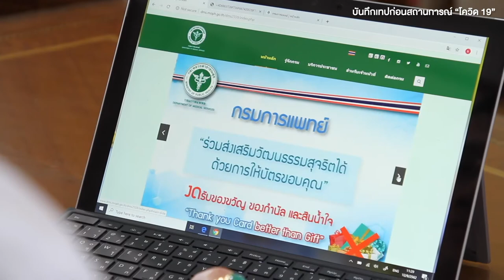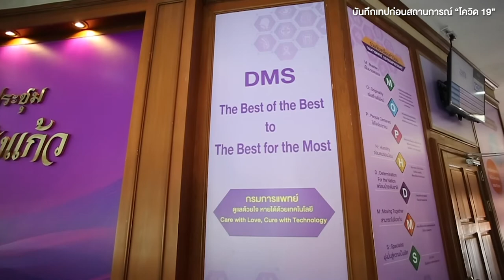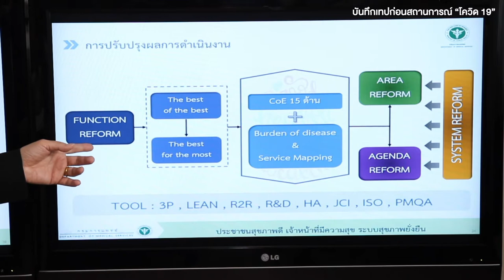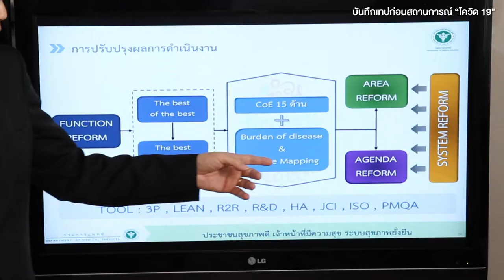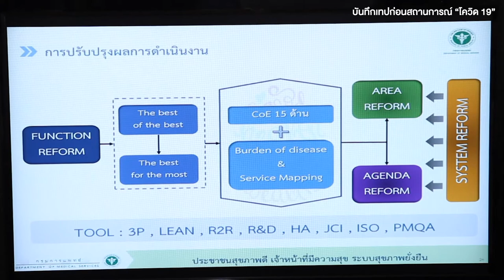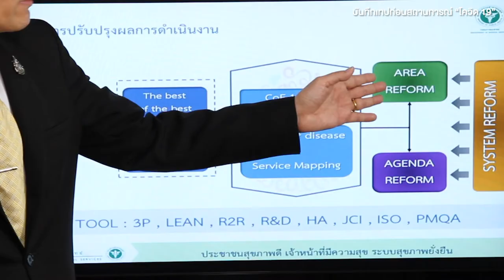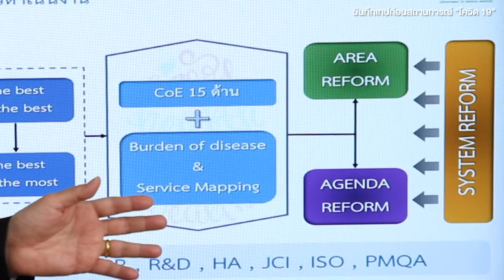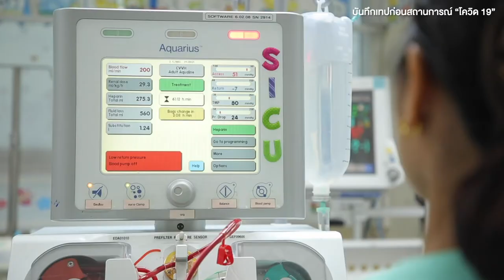วิดีทัศน์ผลงานเด่นกรมการแพทย์ Version ภาษาไทย (อธิบดีกรมการแพทย์)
วิดีทัศน์ผลงานเด่นกรมการแพทย์ Version ภาษาไทย  (อธิบดีกรมการแพทย์) จัดทำโดย กองวิชาการแพทย์  กรมการแพทย์